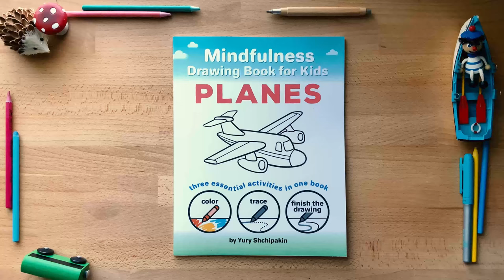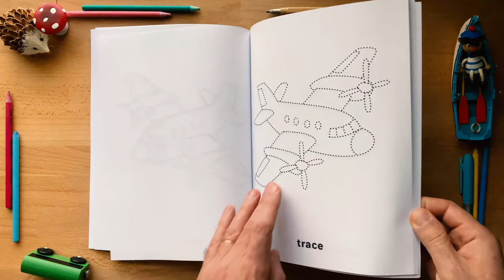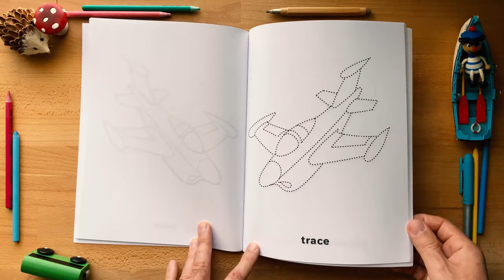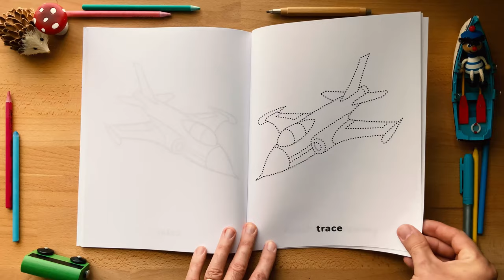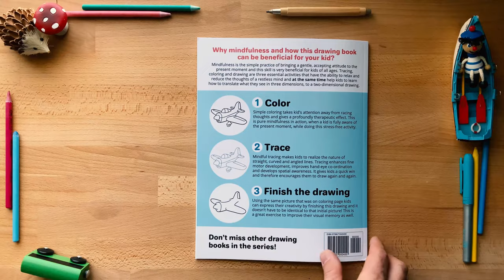Mindfulness Drawing Book for Kids: Planes - slow flip through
Mindfulness Drawing Book for Kids: Planes by Yury Shchipakin. Color, Trace and Finish the Drawing: three essential activities in one book. Available at Amazon

Why mindfulness and how this drawing book can be beneficial for your kid?
Mindfulness is the simple practice of bringing a gentle, accepting attitude to the present moment and this skill is very beneficial for kids of all ages. Tracing, coloring and drawing are three essential activities that have the ability to relax and reduce the thoughts of a restless mind and at the same time help kids to learn how to translate what they see in three dimensions, to a two-dimensional drawing.

Color

Simple coloring takes kid's attention away from racing thoughts and gives a profoundly therapeutic effect. This is pure mindfulness in action, when a kid is fully aware of the present moment, while doing this stress-free activity.

Trace

Mindful tracing makes kids to realize the nature of straight, curved and angled lines. Tracing enhances fine motor development, improves hand-eye co-ordination and develops spatial awareness. It gives kids a quick win and therefore encourages them to draw again and again.

Finish the Drawing.

Using the same picture that was on coloring page kids can express their creativity by finishing this drawing and it doesn't have to be identical to that initial picture! This is a great exercise to improve their visual memory as well.

Don’t miss other drawing books in the series!
Animals
Birds
Cars
Cute Houses
Planes
Robots
Sea Life
Ships and Boats
Trains
Trucks